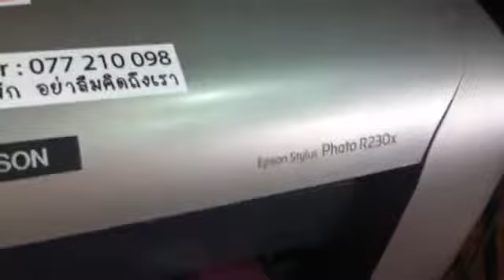R230 photoprinter by Dt Computer